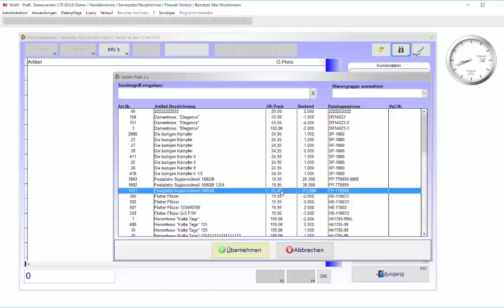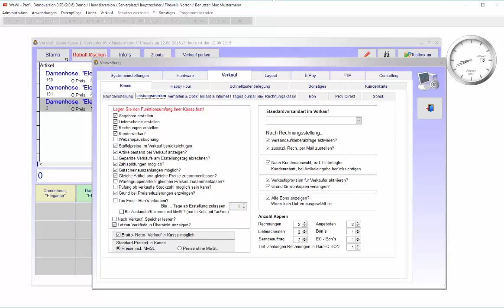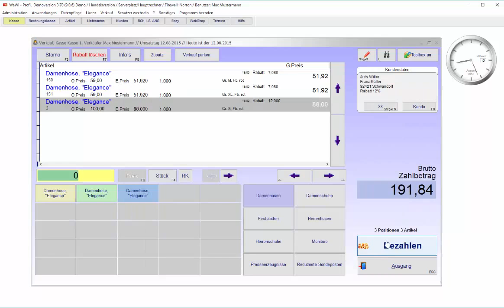WaWi-Profi 3.x, Rechnung Leiferschein Angebot erstellen